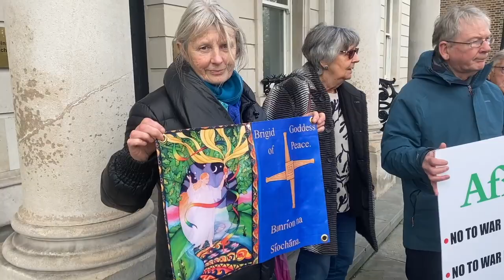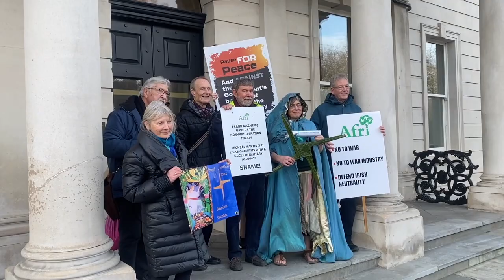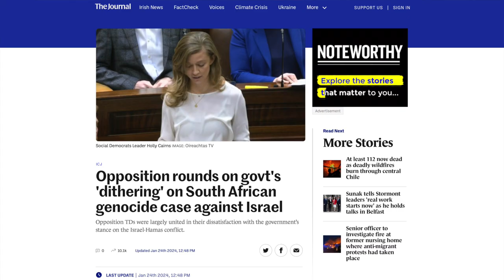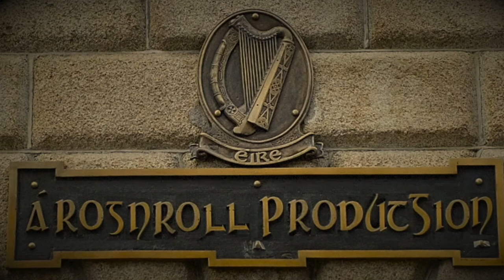A Call For Peace On Brigid's Day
On Thursday, February 1st 2024 ‘Brigid of Kildare’, accompanied by members of Afri and StoP, attempted to delivered a letter, a copy of the Downpatrick Declaration and a St. Brigid Peace Cross to Tánaiste Micheál Martin at the Department of Foreign Affairs in Dublin.

The doors of the Department, however, were firmly closed against Brigid – it seems her message of peace is not welcome in Foreign Affairs.

This action, which represents an urgent call for peace and a firm rejection of war, on the feast Day of Brigid the Peacemaker, took place as the world endures the horror of war in Palestine, Ukraine, Yemen, Syria, Sudan and many other conflicts around the world.

The action was a compelling call for our government, in line with Article 29 of our Constitution, seriously to promote disarmament, demilitarization and de-escalation rather than mindlessly jumping on board the juggernaut of war. It was a protest at our Government’s moving ever closer to NATO, shredding our neutrality, abandoning UN-directed peacekeeping, unpicking the ‘Triple Lock’ and building a weapons industry in the Republic of Ireland. How is all this compatible with ‘Pausing for Peace’ in Kildare on the feast of Brigid the peacemaker?

Afri and StoP hope that the presentations to the Minister on Feb. 1st, St. Brigid’s Day, will contribute towards greater understanding, a lessening of tensions, and a re-commitment by Ireland to the affirmation of our neutrality, the pursuit of disarmament and the promotion of peace.

In addition, while our Government have been better than others regarding their statements on Gaza, we urge them to support South Africa’s genocide case in the International Criminal Court and break off all trade with Israel, involving military research, weapons production and the development of Ireland’s weapons industry.